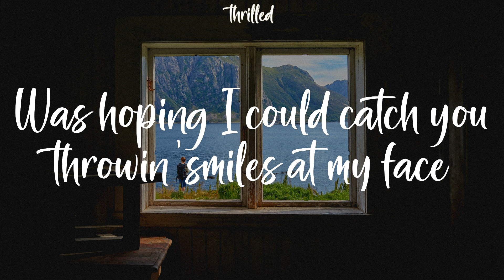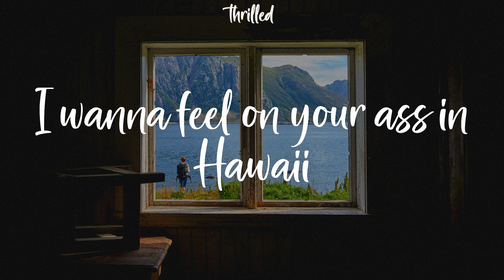Lil Nas X - MONTERO (Lyrics) Call me when you want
Call me when you want